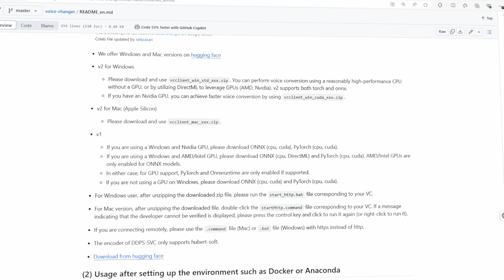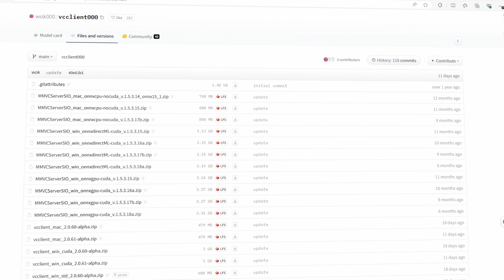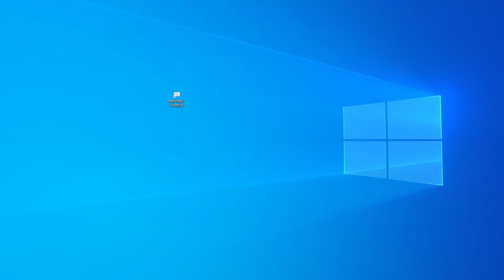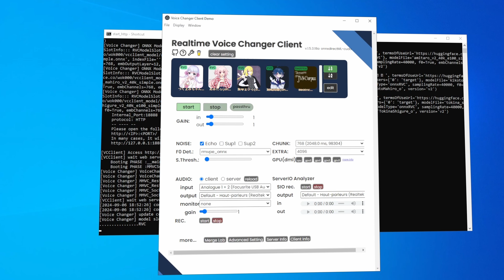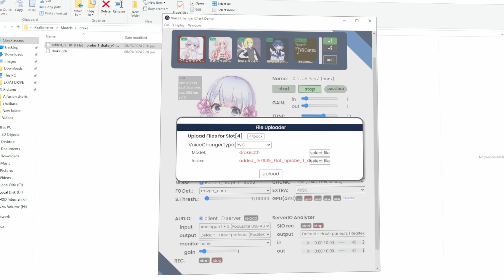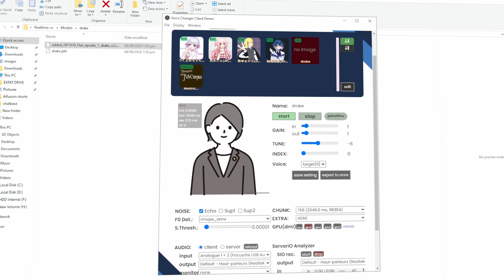Free Real time Voice Cloning - Sound like anyone (Advanced Voice changer)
Recommended GPU

Ever wanted to sound just like your favorite celebrity or fictional character? In this tutorial, we'll guide you through the process of real-time voice cloning, allowing you to transform your voice to sound like anyone you choose instantly. From downloading the necessary software to setting up custom voice models, this step-by-step guide covers everything you need to know. Learn how to set up your workspace, install the software, and experiment with different voice models to achieve the perfect voice transformation. Whether you're looking to impress friends or just have some fun, this video will show you how to get started with voice cloning technology.